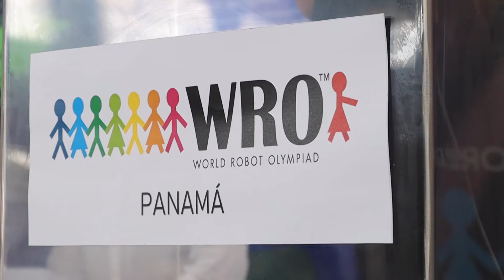Estudiantes de Veraguas y Coclé muestran su talento en robótica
Estudiantes de colegios oficiales y particulares de las regiones educativas de Coclé y Veraguas presentaron sus proyectos en tecnología robótica, en busca de obtener el puntaje más alto y asistir al certamen nacional de las Olimpiadas de Robótica 2022. La jornada se desarrolló en las instalaciones del gimnasio de la Escuela Normal Juan Demóstenes Arosemena, localizada en Santiago, provincia de Veraguas.